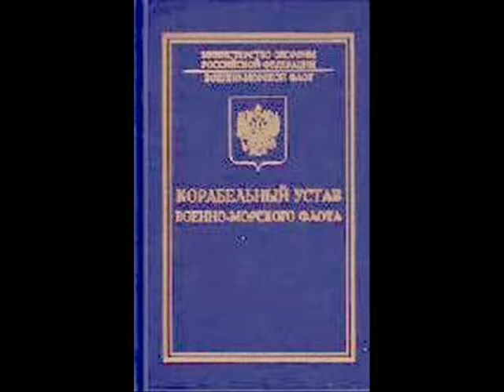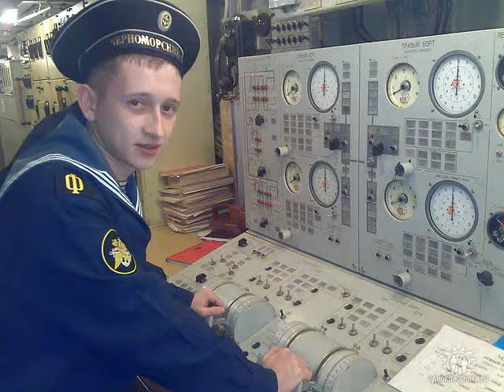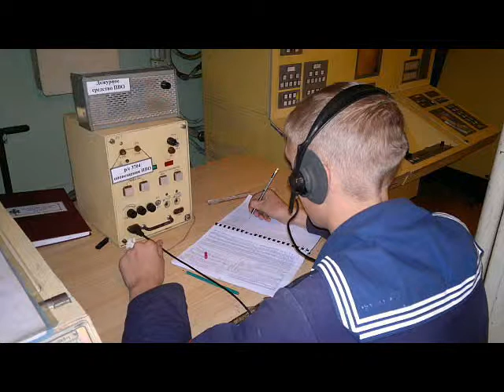ДОРОГА НА ФЛОТ ЧАСТЬ 2 СЛУЖБА НА КОРАБЛЕ